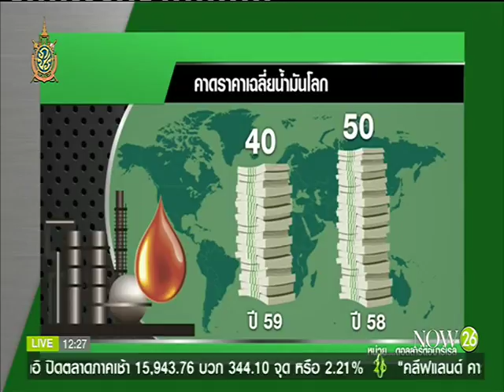News ปตท.มั่นใจกำไรสูงกว่าปี 58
พิกัดข่าวเที่ยง : ปตท.มั่นใจกำไรสูงกว่าปี 58 สรุปปลายปีแยกธุรกิจค้าปลีกเข้าตลาดหุ้น "NOW26" 20-6-59